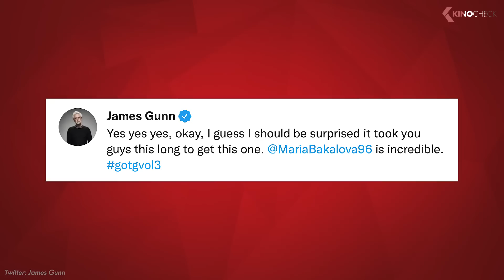I Am Groot, Deadpool 3, LotR: The Rings of Power... KinoCheck News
This time in the KinoCheckNews "Joker 2", "Netflix Geeked Week", "The Gray Man", "Resident Evil", "One Piece", "Cyberpunk Edgerunners", "Guardians of the Galaxy Vol.3" etc.| Subscribe ➤ | 2021 Movie News Show | More News

00:00 Deadpool 3
Up until today, Deadpool has been one of the most popular anti-heroes the Marvel universe has to offer. The scarred mercenary's last appearance was four years ago, and it has also been some time since the infamous takeover of Fox by the Disney company...

01:19 Joker 2
With box office takings of over 1 billion US dollars, "Joker" is not only the most profitable R-rated movie, but also among the top 3 most successful DC movies ever. No surprise, then, that immediately thereafter people started demanding a sequel to the movie, which was originally intended to be a standalone hit...

02:46 I Am Groot
A couple of days ago, Disney published the first details about the upcoming "I Am Groot" animated series. As the name suggests, this is a spin-off of the "Guardians of the Galaxy" series...

03:44 Guardians of the Galaxy Vol.3
Just recently, "The Suicide Squad" actress Daniela Melchior joined the cast of "Guardians of the Galaxy Vol. 3". Shortly afterwards, Deadline reported that another actress had joined the cast...

04:55 The Lord of the Rings: The Rings of Power
This September, the most expensive series of all time, "The Lord of the Rings: The Rings of Power", will be released on Amazon. In addition to four new covers from Empire Magazine, there are also two more new images. The covers show, for instance, a battle-ready Galadriel...

06:30 Netflix Geeked Week
The Netflix Geeked Week kicked off, with Netflix announcing all sorts of new movies and series. Some trailers were also included. In the following, we would like to present the highlights that the streaming giant revealed...

Most popular movies right now ➤ | Most wanted movies of all time ➤